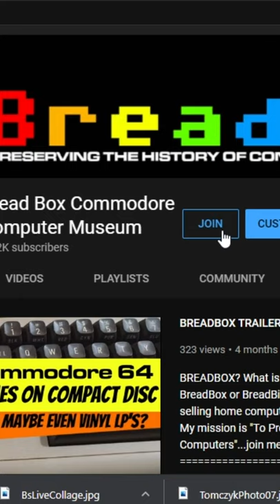BandAid + SoftAid Raising Money for Ethiopian Famine Appeal COMMODORE COMPUTER